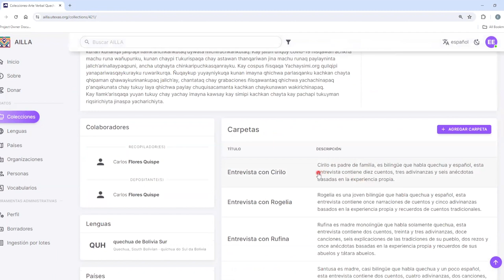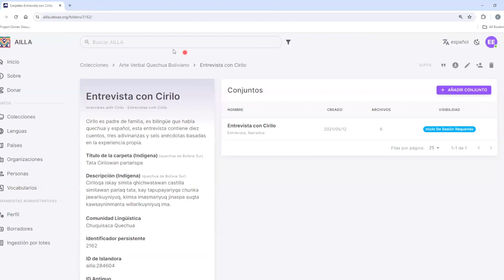Como navegar pelas coleções no AILLA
Este é um tutorial sobre como navegar pelas coleções no AILLA.